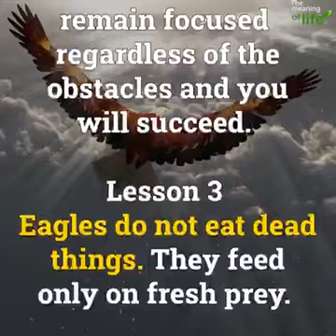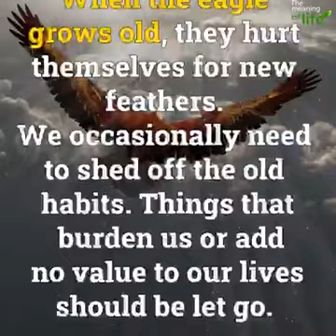7 Leadership Principles to Learn from an 🦅Eagle 🦅 || 🇵🇭🦅 TFOE Philippine Eagles